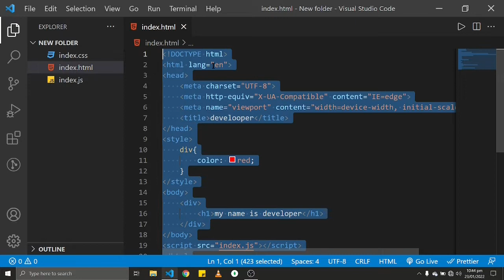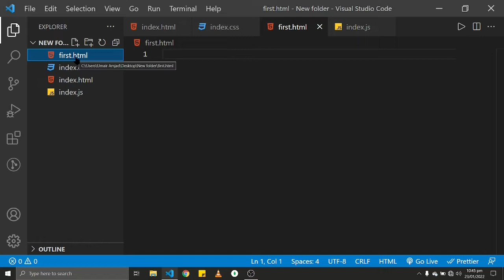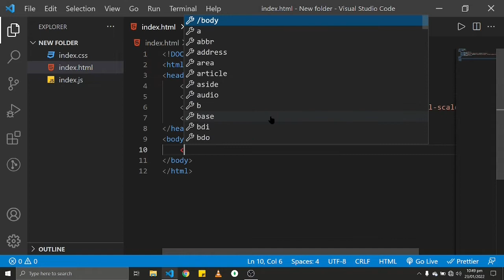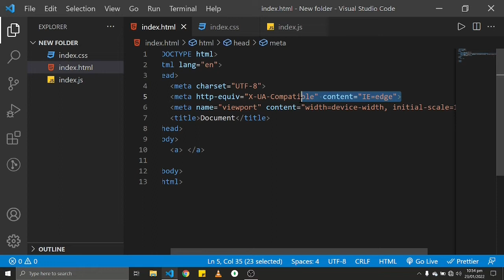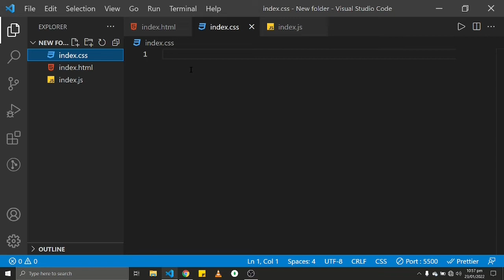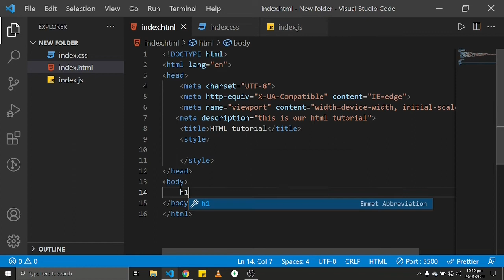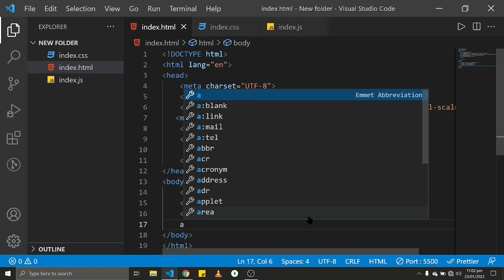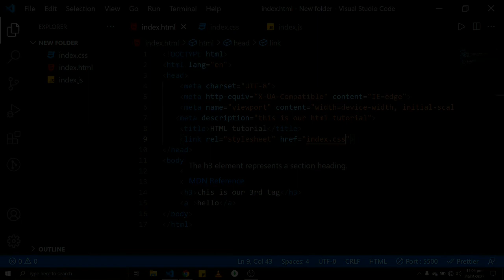Basic structure of website | Lecture 1|HTML Course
in this video, we will learn the basic structure of the website basicstructureofwebsite | Coding college and some Tags like title links and Meta Tags, and much more.